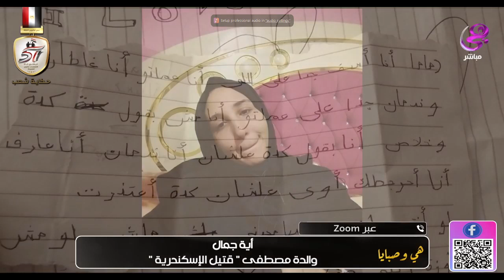هي وصبايا - "كان ضهري ابني وأخويا وأبويا وحبيبي" انهيـ.ـار والدة مصطفى قتيـ.ـل الإسكندرية على الهواء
هي وصبايا - "كان ضهري ابني وأخويا وأبويا وحبيبي"
انهيـ.ـار والدة مصطفى قتيـ.ـل الإسكندرية على الهواء